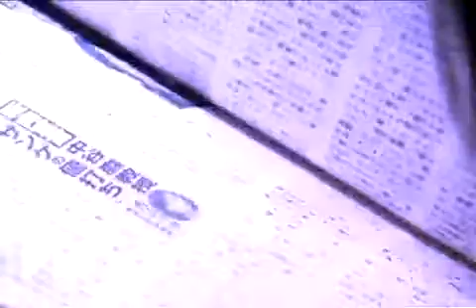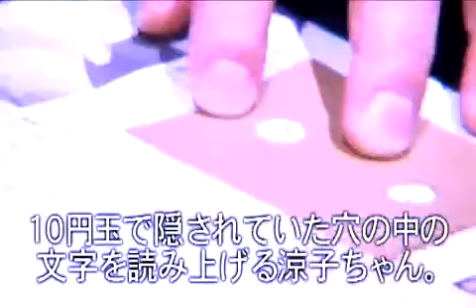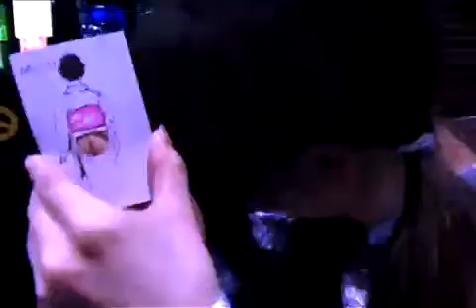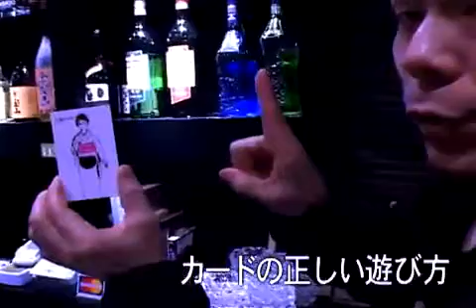異次元倶楽部vol.13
大阪市北区曽根崎新地３番２１号日宝スタービル６階にオープンした
『マジックバー異次元倶楽部』のマスター・坂本一鉄の驚愕のマジック！！！
営業時間／月曜〜土曜　１９時〜５時
定休日／日曜日
チャージ／２０００円
ドリンク／８００円〜・フード／５００円〜
TEL／０６−６３４６−２８１８【予約可】